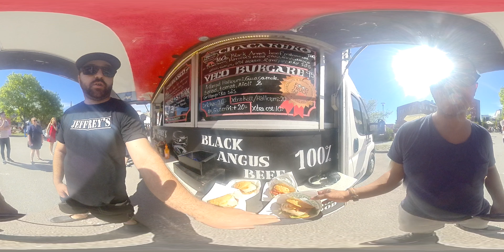Jeffreys menu in 360 view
Rätterna som presenteras i filmen är

Curassco
Chacarero
Cheese Steak
Veg burgare